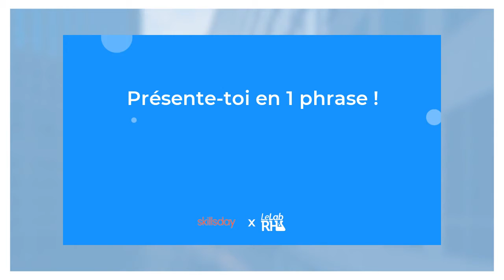HR Startups Tour - Skillsday #5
Dans cet épisode, découvrez la startup Skillsday.

Pour rappel : le HR Startups Tour, c'est une série de vidéos présentant les startups du monde RH. 🚀
Il prend vie aujourd'hui grâce à Storyfox qui nous met sa solution à disposition pour créer des vidéos qui sont automatiquement montées et chartées. 🎥